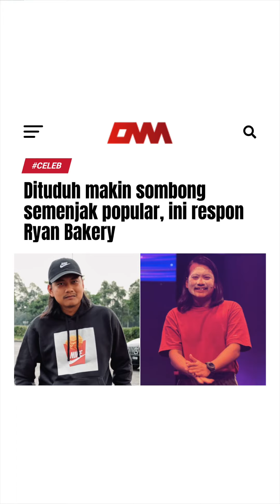Dituduh makin sombong sejak popular, ini respon Ryan Bakery